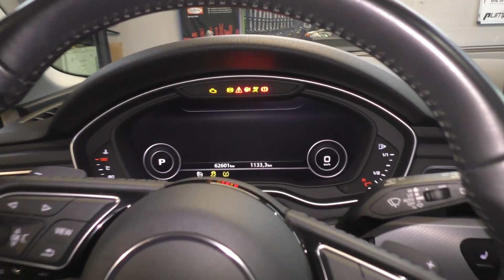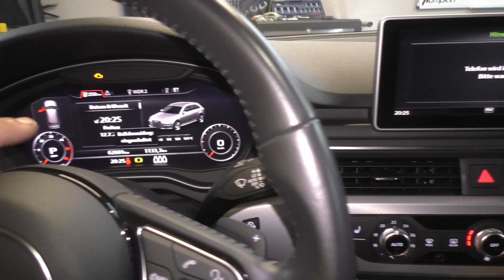Audi A4 B9 wymiana klocków hamulcowych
Wymieniamy Klocki hamulcowe pszednie w Audi A4 B9 rok.2018

rękawice nitrylowe